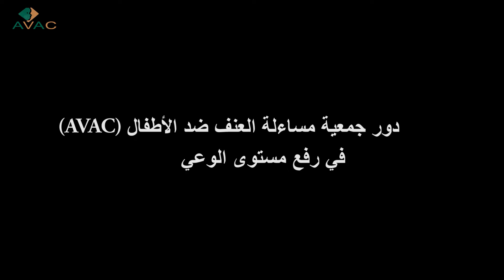دور جمعية مساءلة العنف ضد الأطفال في رفع مستوى الوعي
تركز جمعية مساءلة العنف ضد الأطفال على تمكين أصحاب الحقوق  ورفع الوعي لدى الفئات المستهدفة ، من خلال المحاضرات وورشات العمل والعمل الجماعي ويعتبر هذا المحور أهم محور في إحداث التغير من خلال محاضرين لهم مكانه إعتبارية مؤثرة على جيل القاصرين بشكل خاص وعلى المجتمع بشكل عام .